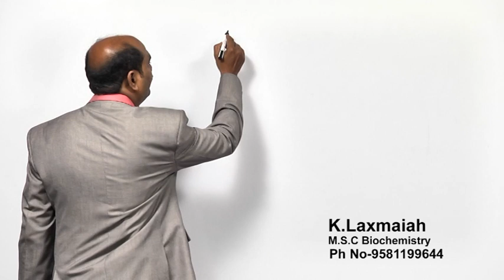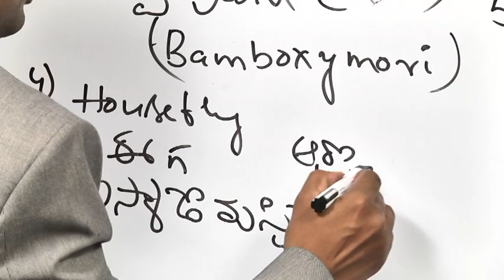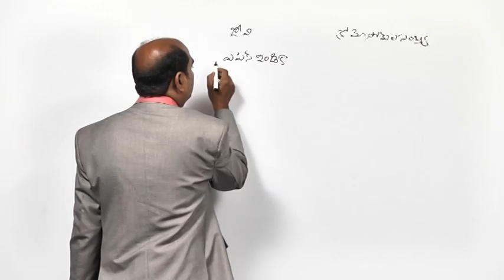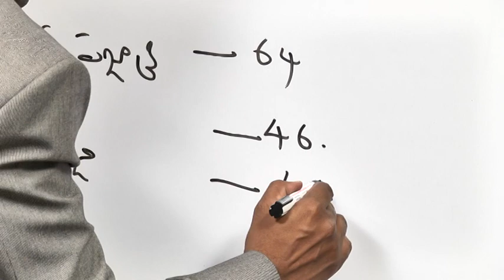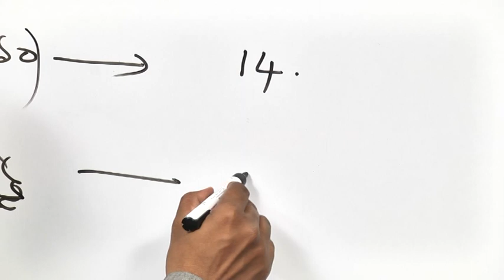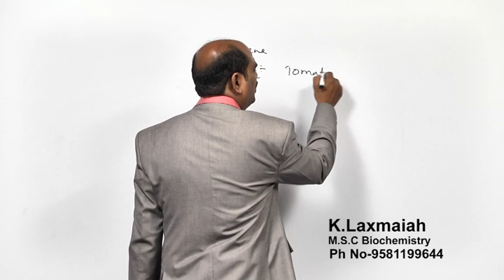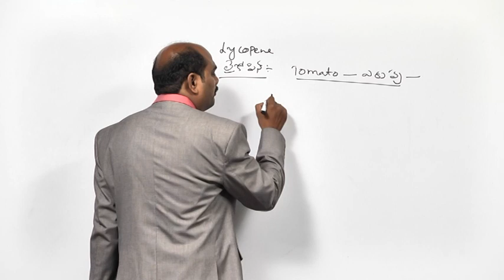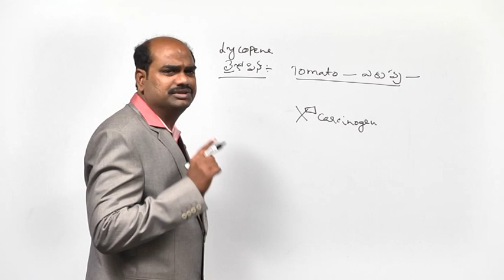SCIENCE & TECHNOLOGY - Chromosomes in Living Organisms - Part 1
Please Watch Lecture on Chromosomes In Living Organisms  & Lycopne.
- Discussed about the list of organisms by chromosome count describes ploidy or numbers of chromosomes in the cells of various plants, animals, protists and other living organisms.